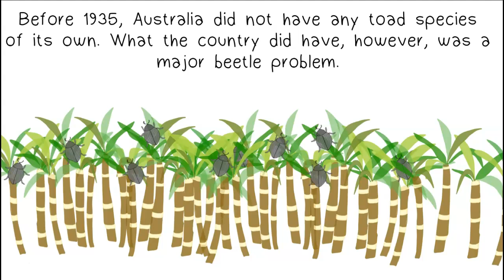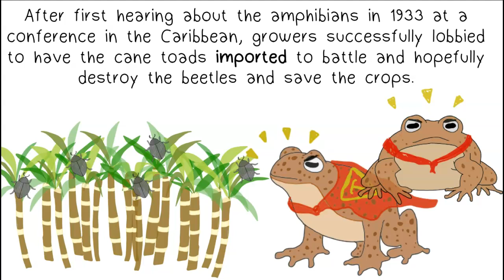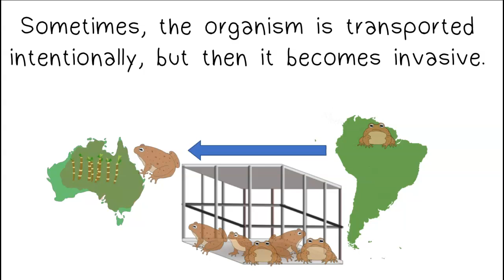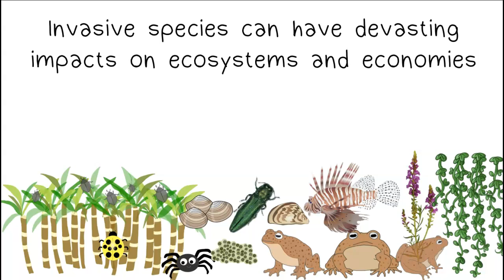Invasive Species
Invasive species are foreign organisms that are transported from one ecosystem to another. Invasive species have no natural predators in their new environment and out-compete native species for resources. Invasive species can have devastating impacts on ecosystem biodiversity, but did you also know that they have huge economic impacts for humans? For example, zebra mussels are invasive species that came from Europe and entered the United States by boats that traveled to the Great Lakes. They continued to spread all over the country. Zebra mussels have massively decreased biodiversity in many aquatic ecosystems. Furthermore, zebra mussels can destroy boats, decimate fishing sites, destroy beaches and docks, and clog pipes. In the next 10 years, zebra mussels are expected to cause 3.1 billion dollars worth of damage in the United States. Sometimes, like the zebra mussel, the invasive species is transported accidentally. But sometimes, like the case of the cane toad, the species was transported intentionally.

Source of story:  Tina Butler, mongabay.com, April 17, 2005 via. NYS Regents Jan. 2009